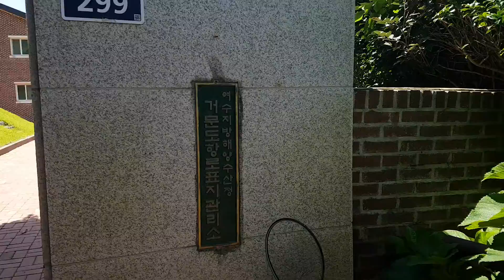거문도등대길4